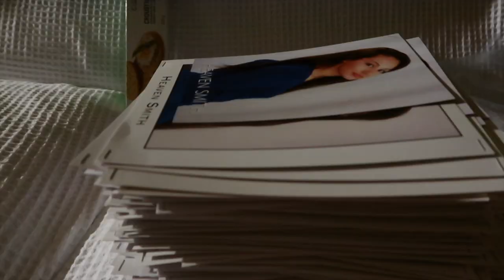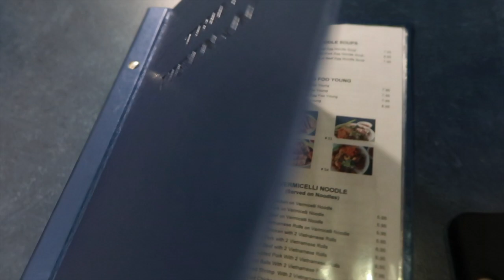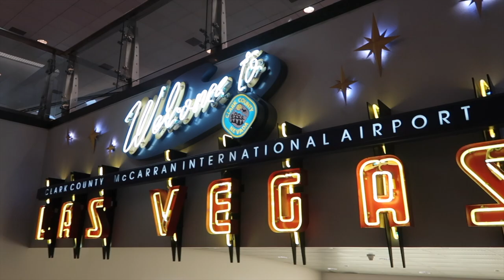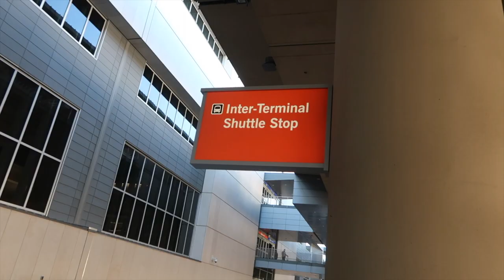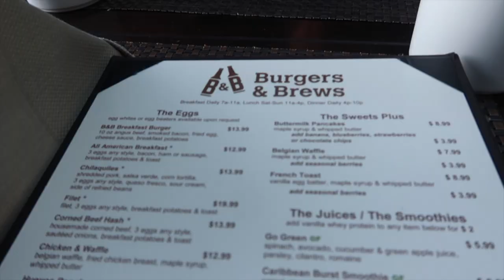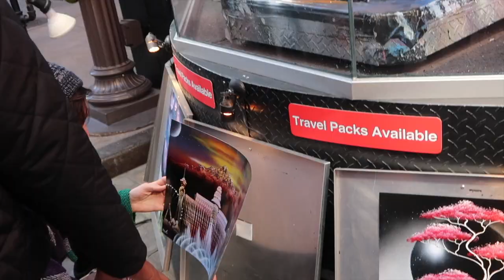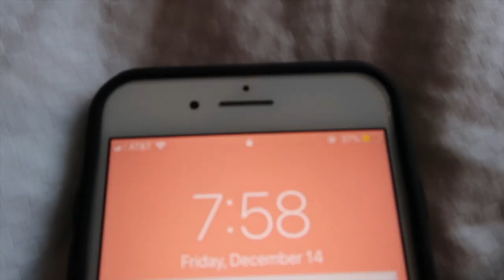EXPLORING LAS VEGAS.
I had an amazing time in Vegas!
I went there for an event called IPOP where I had a chance to audition for tons of agents!  More will be said about that in the second vlog.  For now, enjoy watching my experience in Vegas!

Lighting: Natural Daylight.
Camera: Canon G7X mark ii
Editing Software: Final Cut Pro.

I'd love for you to be a part of my Youtube family!